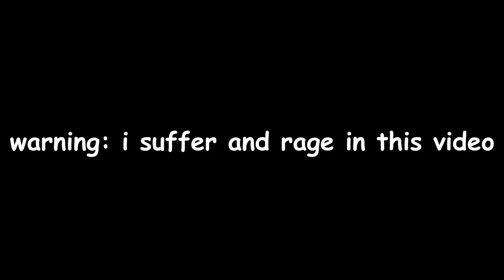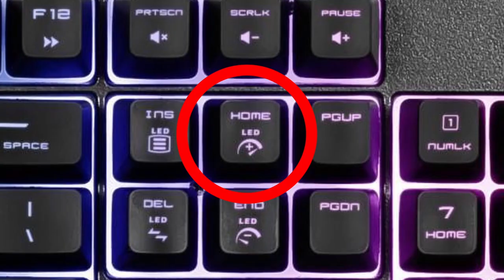Torturing myself in RLCraft (Part 1)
RLCraft is the hardest Minecraft mod to ever exist. But that's not hard enough for me. I challenged myself to stay crouched the whole time. I rergret this challenge.